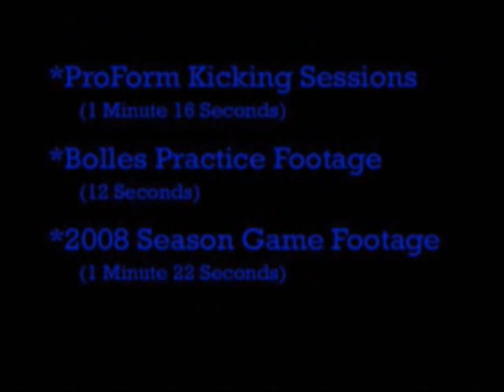Alex Wulfeck - Mike Hollis' ProForm Kicking College Punter Wake Forest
"ProForm Kicking Academy teaches kicking and punting techniques that are NOT common among many other kicking camps out there!  Even NFL athletes say that ProForm Kicking's technique is 'the most unique kicking and punting philosophy' they've ever seen!  We are VERY detailed and teach the most productive and efficient kicking and punting fundamentals that will, without a doubt, make ANY dedicated and disciplined kicker and/or punter successful at ANY level!"   Mike Hollis, Retired 9 Year NFL All-Pro Kicker.
(/ProForm_Digital for weekly virtual training classes) for more details and information about our private training options in Jacksonville Florida.  For those interested in ProForm Kicking instructional videos to purchase and download, please